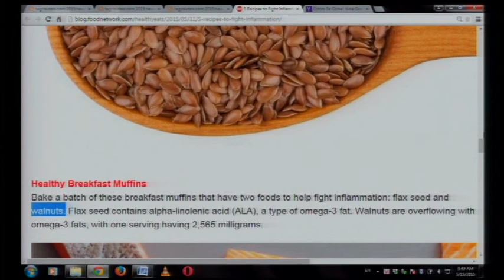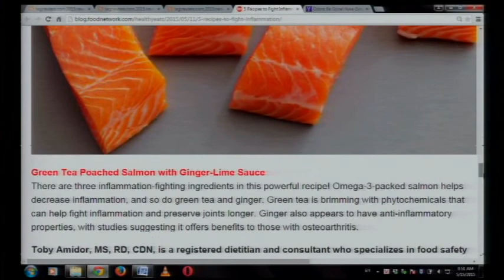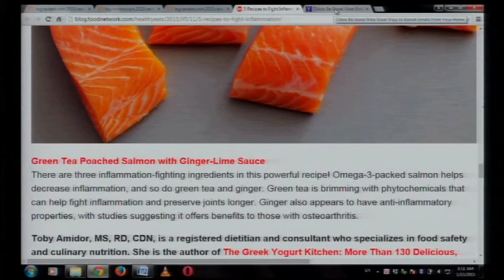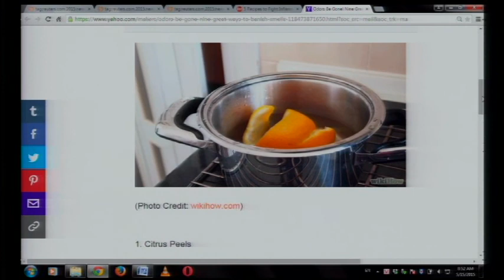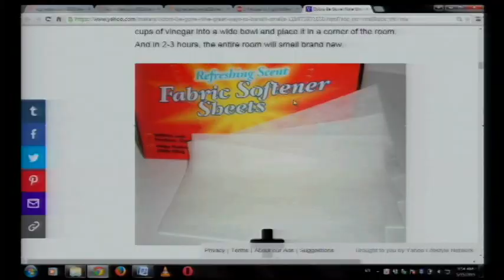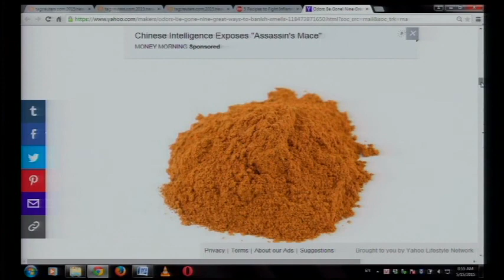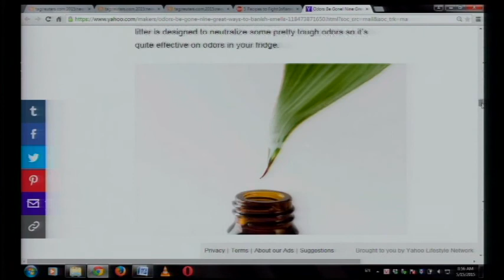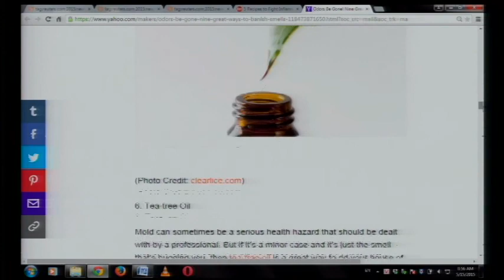THOI SU THE GIOI 2015 05 15 Part 4